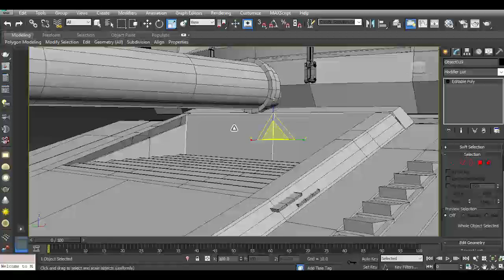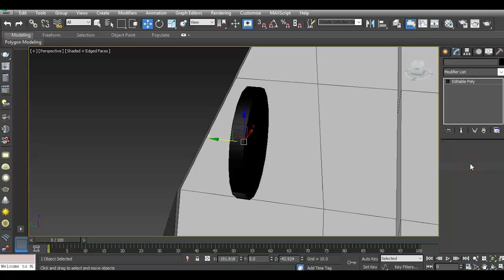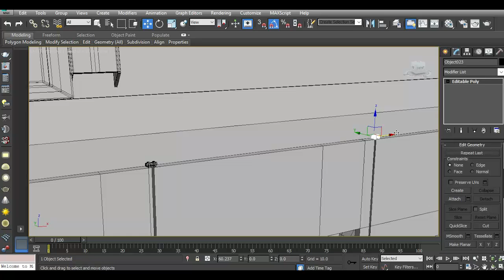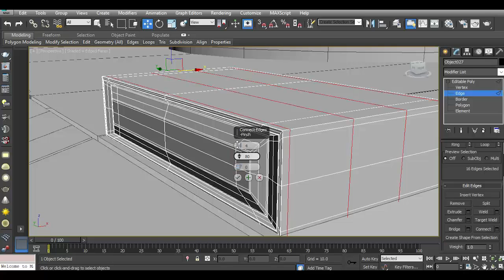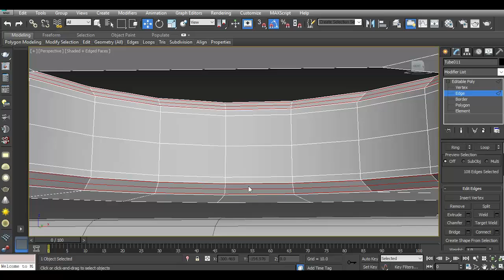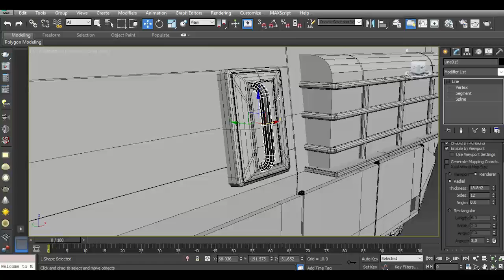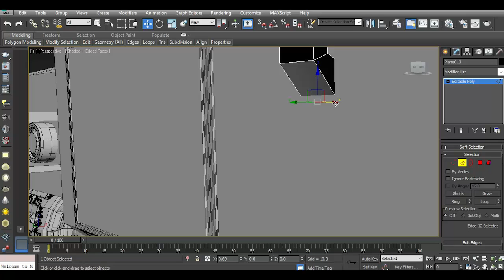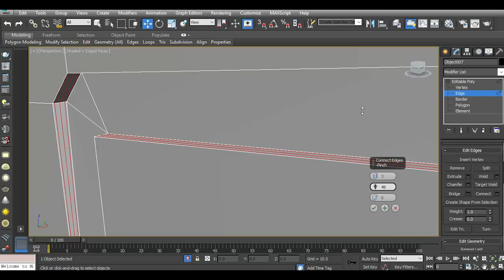Modeling Tank 3ds max tutorial part - 4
Spacing tool - Shift + i